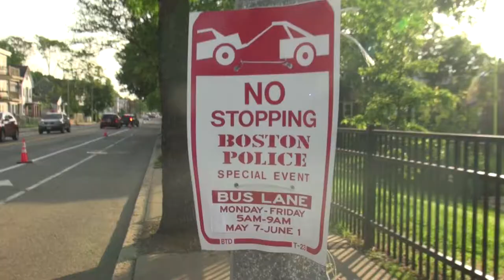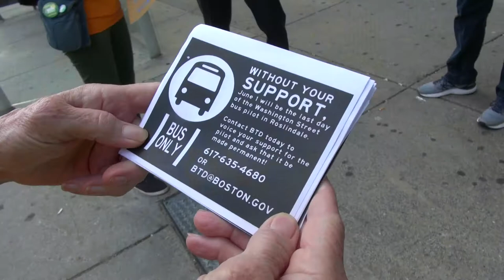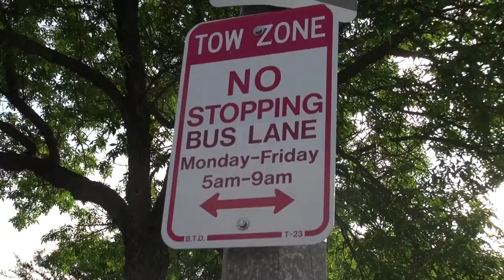A Street is a Terrible Thing to Waste: Boston’s Newest Bus Lane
Each weekday, half a dozen bus routes carrying 19,000 riders travel the 1.2-mile stretch of Washington Street to the Forest Hill Orange Line Station. Most people on the street at rush hour are riding in buses. Until May, the bus commute was usually slow and unreliable. When Mayor Walsh and the Boston Transportation Department converted a parking lane on Washington Street into a pilot bus lane during the morning rush hour, all of that changed. Bus travel time improvements were noticeable immediately.

Mayor Walsh announced on June 7th that the Washington Street bus lane would be made permanent, with the pilot lane marked by cones to be reinstated next week.

LivableStreets is working with the City to deploy more bus lane pilots like Washington Street throughout the city.